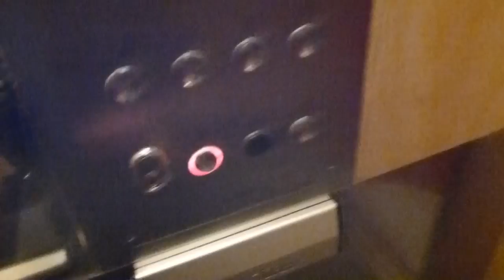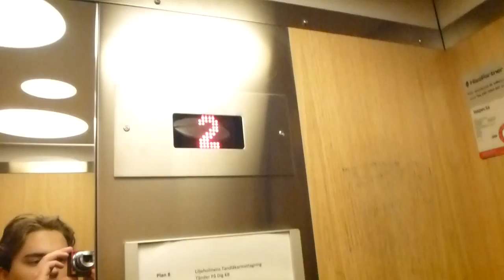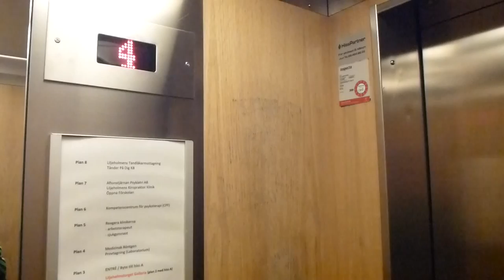Asea Graham elevator, OTIS Mod @ Liljeholmstorget, Vårdhuset 2